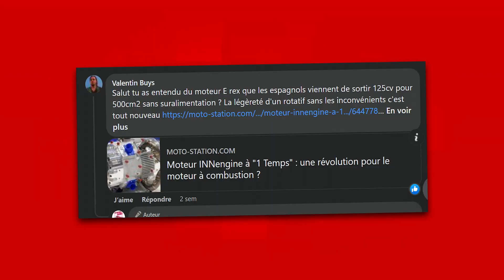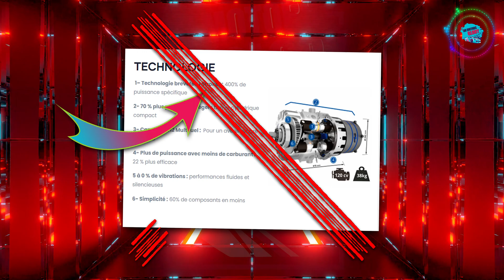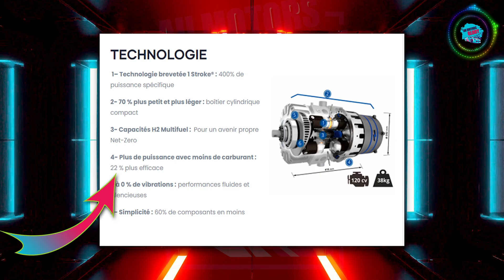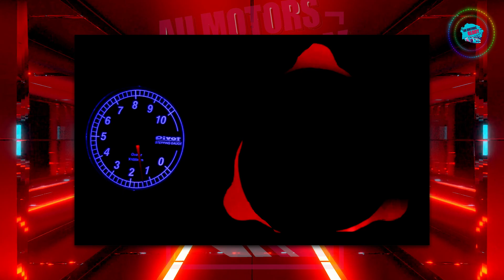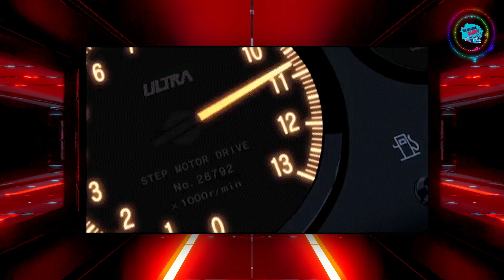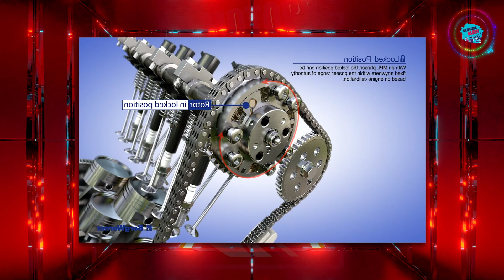La vérité sur l’INNengine ! Pourquoi Ce Moteur Est NUL ?! 🤔 : Question GO 🚗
💥 Dans cette vidéo, je vous parle du moteur 1 Stroke INNengine (e-REX), un moteur moteur à piston opposé et je vous montre pourquoi ce moteur est nul voire carrément une fraude !

👉 Lien dernière vidéo " Toyota, Un Génie ? Tout Sur Le Concept De Course Toyota GR H2 Racing Concept : Actu GO "

S E R V E U R D I S C O R D

M U S I Q U E :
Lien musique de fond""

00:00 - Mon avis sur le moteur 1 temps INNengine
00:43 - Pourquoi l'INNengine est un désastre ?
07:40 - Final Sequence